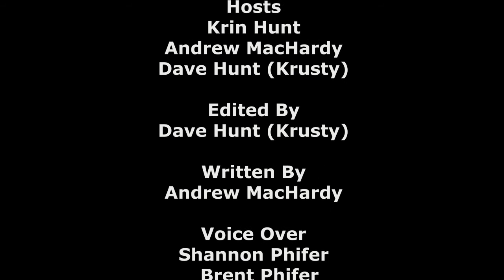BEAST TV 109 Ottawa Police and BR-180 Lego Groomer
This week BEAST TV catches up with the Ottawa Police Marine Dive Trails Unit, find out a few groomer facts and take a quick look at what's happening on the trails.